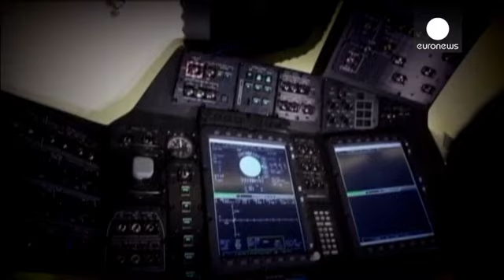La Nasa farà con Boeing e SpaceX i nuovi Space Shuttle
Il taxi dello spazio torna ad essere targato Nasa. Ma per porre fine alla parentesi post-Space Shuttle durante la quale i viaggi verso la Stazione Spaziale Internazionale sono stati appannaggio della navetta russa Soyuz, l'agenzia americana prende a braccetto i privati. Boeing e SpaceX si dividono un contratto da 6,8 miliardi di dollari, 5,3 miliardi di euro circa.

"Combinando l'ingegnosità del settore privato con l'impegno bipartisan nazionale e l'impareggiabile esperienza della Nasa non solta…